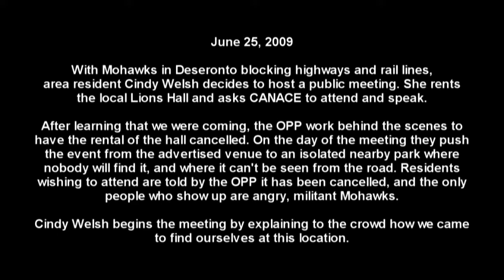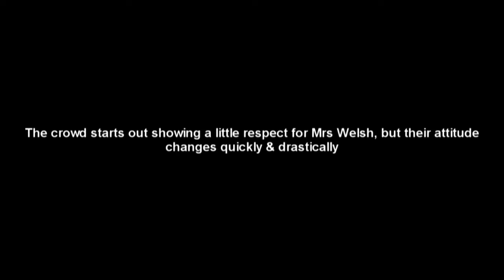CANACE in Deseronto introduction by Cindy Welsh June 25 2009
June 25 2009, CANACE visits Tyendinaga Mohawk territory to speak at a public information session that ends up consisting of us, and a group of angry Mohawks.

Deseronto resident Cindy Welsh explains to the mostly Mohawk crowd how we came to find ourselves in a little park instead of the hall that was supposed to host this meeting, and the process by which the OPP interfered with her right to rent a public forum and give a presentation.

As the event began, the OPP were stationed in front of the advertised venue telling residents that the event had been cancelled in order to ensure that this would be the crowd we were faced with.

Exclusive footage from the video vault of the Canadian Advocates for Charter Equality

This video is presented in upconverted 720p HD